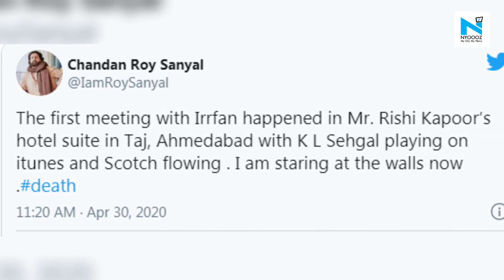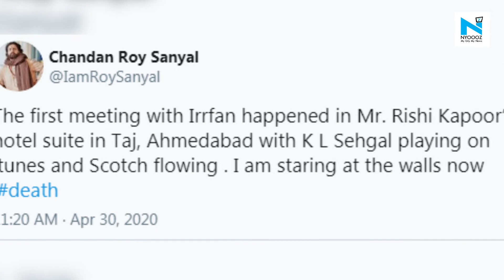Chandan Roy Sanyal visits Irrfan's tomb, says "I left him some Rajnigandha and took a piece of him"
Actor Chandan Roy Sanyal went to visit late actor Irrfan's tomb at Versova Kabristan in Mumbai. He took to social media to share two photos from his visit and penned a note.